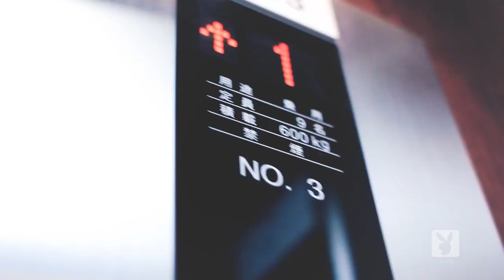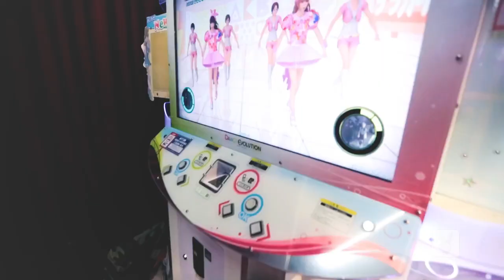Playboy Abroad: Το Playboy ταξιδεύει στην Ιαπωνία με την Ines Silva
Στο νέο επεισόδιο του Playboy Abroad, η φωτογράφος Ana Dias ταξιδεύει μαζί με την Ines Silva στο Τόκιο. Η καλλονή από την Βενεζουέλα ποζάρει για πρώτη φορά για τον φακό της Ana Dias και μαζί εξερευνούν την πρωτεύουσα της Ιαπωνίας.

Follow The Bunny

Photography: Ana Dias
Model: Ines Silva
Photography assistant: Gonçalo Jorge
Video: Marta Mota